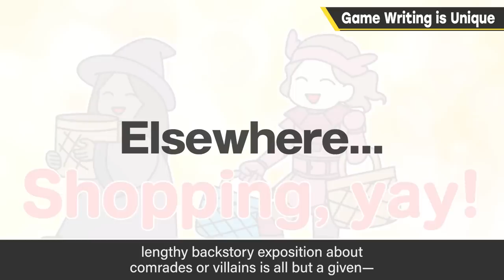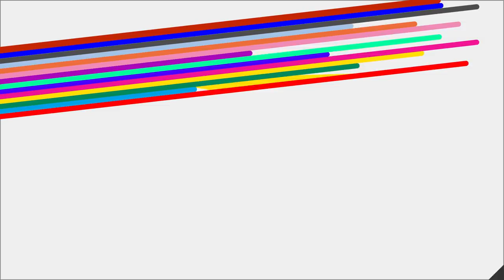Game Writing is Unique [Planning & Game Design]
Writing stories for novels, movies, and anime is quite different than writing for games! You can't go about it the same as with other forms of media. Today, I'd like to use a few examples to discuss what makes games writing different.